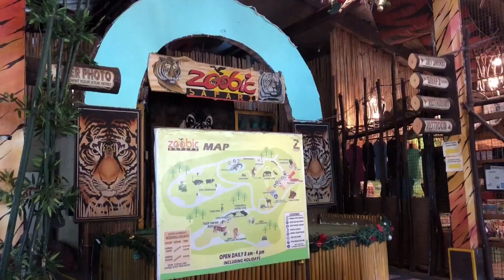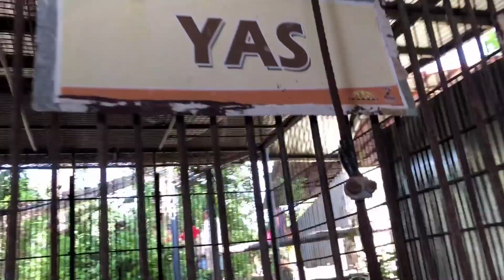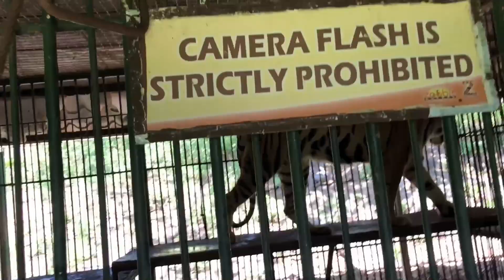ZOOBIC SAFARI WITH FAMBAM VLOG 036 | TRAVEL VLOG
MUSIC
DREAMS DO COME TRUE - THE SECOND LIFE